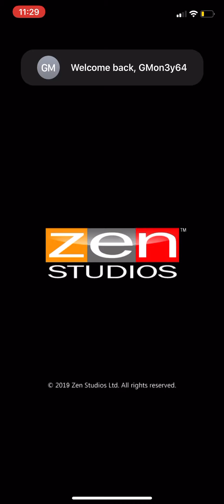Zen Pinball (2020) IPhone Walkthrough Gameplay ios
Zen Pinball IPhone Walkthrough Gameplay ios (2020)

Zen Pinball features hit tables based on some of the biggest brands in entertainment, including Marvel Comics, Star Wars, ALIEN, The Walking Dead and more, Zen Pinball is your go-to place for all of your pinball cravings.

From Zen Studios, the pioneers of the digital pinball space, Zen Pinball is your destination for exciting digital pinball action! Featuring both original tables and exclusive ones based on some of the hottest brands in entertainment, detailed 3D models, the most advanced ball physics available, rich social features, and hot seat multiplayer, Zen Pinball for Android devices continues the rich pinball tradition established by Zen Studios, the definitive leader in pinball videogames.

Zen Pinball sets a new standard for realistic ball physics and graphical detail in pinball video games employing cutting-edge visuals, challenging tables, true-to-life ball and table physics and combines them with innovative features not found in any other pinball game.

What the Press Have to Say:

I can't load up Pinball FX2 on Xbox Live Arcade without spending at least a couple of hours playing through every table once or twice as it is. Now they're giving me a table where experience points and loot carry over from game to game? Obviously Zen Studios is trying to kill me. – KOTAKU

Marvel Pinball is a great add-on to an already excellent experience. If you grew up with pinball machines, this will no doubt recapture a love long lost with the collapse of arcades. If you never had the chance to experience pinball, now is as good a time as any. – IGN

We’re going to keep playing probably long after this review, and we’ll have no qualms ponying up for extra tables. Pinball heads unite – this is as good as it gets without having an actual table in your house. – GAMES RADAR

Your Pinball Destination

Zen Pinball features dozens of tables, both original designs created by our development team, as well as many based on some of the hottest entertainment properties around. Fill out your collection today!

Free Sorcerer’s Lair Table!

Zen Pinball comes with the beloved Sorcerer's Lair table completely free!

Hottest Brands in Entertainment

Featuring hit tables based on some of the biggest brands in entertainment, including Marvel Comics, Star Wars, The Walking Dead, South Park and more, Zen Pinball is your go-to place for all of your pinball cravings.

New Tables Released Regularly!

Zen Pinball’s roster of exciting tables is frequently updated, so be sure to check the table menu for the latest and greatest from Zen Studios!

Many Great Features!
- Worldwide leaderboards and friend challenges
- Table achievements
- Rule sheets for each table, providing tips and tricks to help you boost your score
- Pass the game around to friends as you compete for the top pinball wizard in Hot Seat multiplayer mode.

Be sure to visit us at blog.zenstudios.com for more information on Zen Pinball and other games in the Zen Studios lineup.

What metacritic says

Zen Pinball Party delivers the ultimate pinball experience with carefully crafted tables that are inspired by some of the biggest brands from DreamWorks Animation and Hasbro, as well as popular pinball classic themes.

Players will challenge their friends and family for the highest score on fun and unique tables featuring DreamWorks Animation's Trolls, Kung Fu Panda, How to Train Your Dragon, Hasbro's My Little Pony, Williams' Theatre of Magic, Attack from Mars, and much more.
Developer: Zen Studios
Publisher:
Zen Studios
Genre(s):
Action
Pinball
Cheats: On GameFAQs
Available On: Apple Arcade